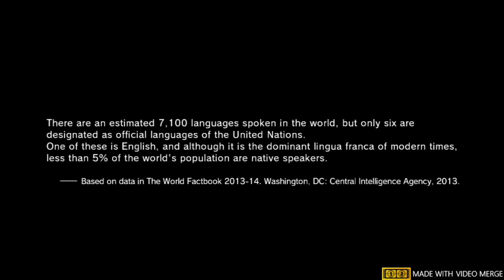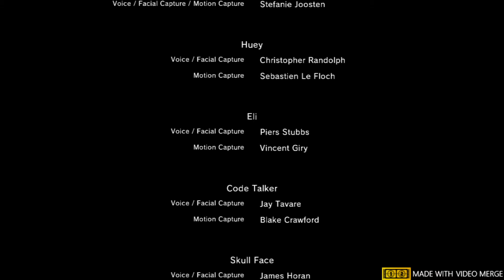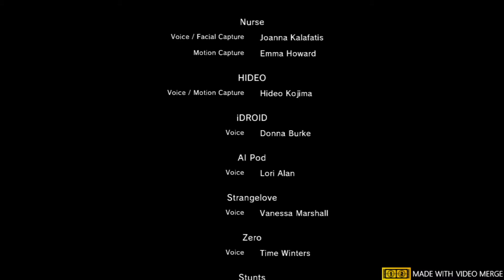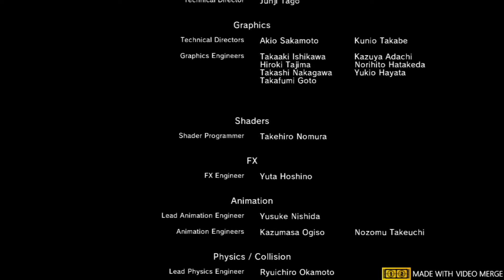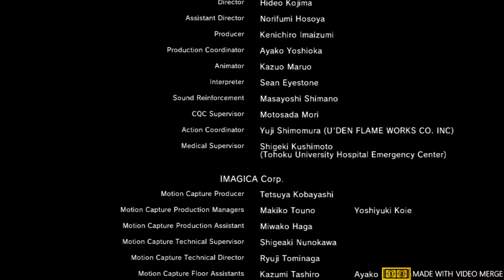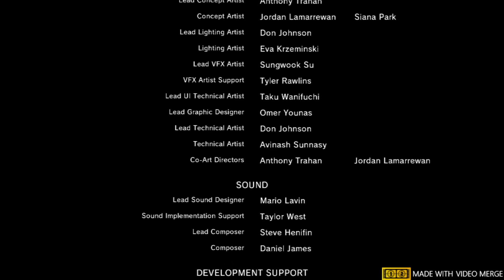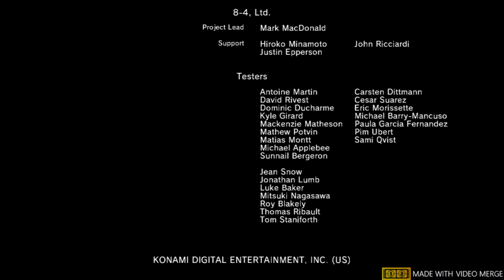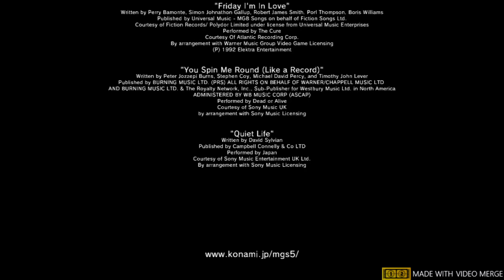Metal Gear Solid V: The Phantom Pain: Episode 31: Sahelanthropus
I just love that CGM 25. And hail to hail.